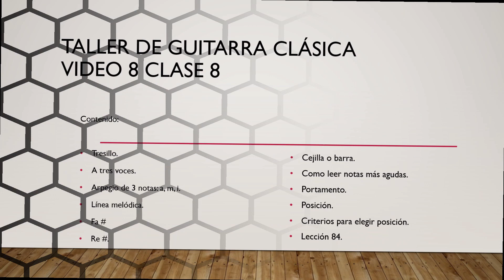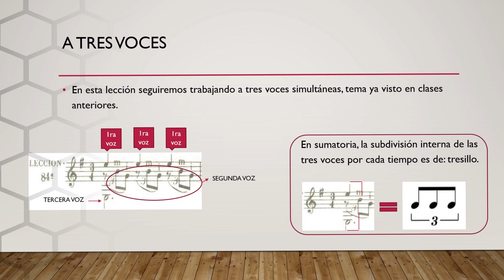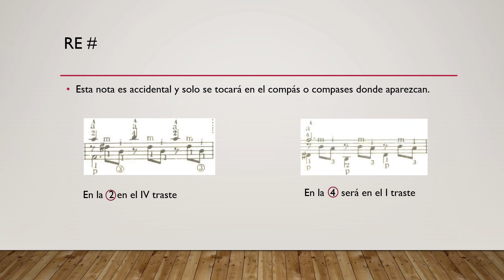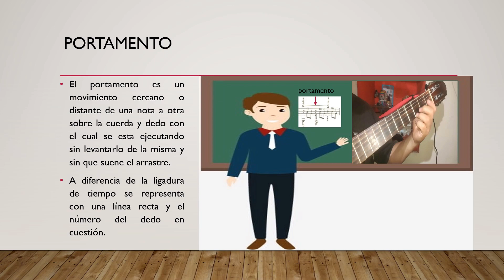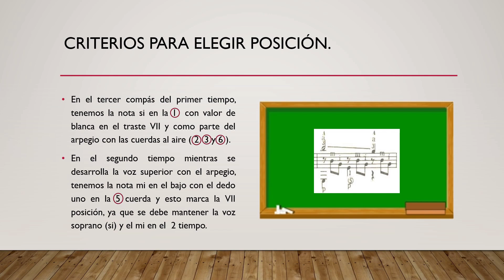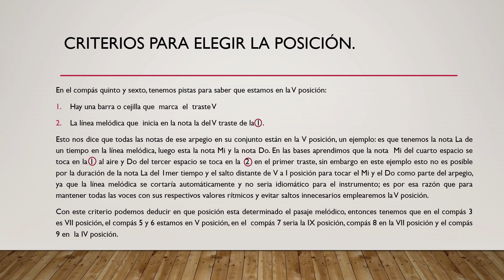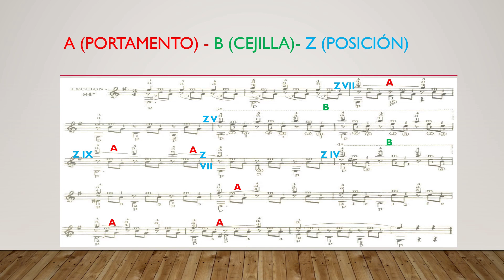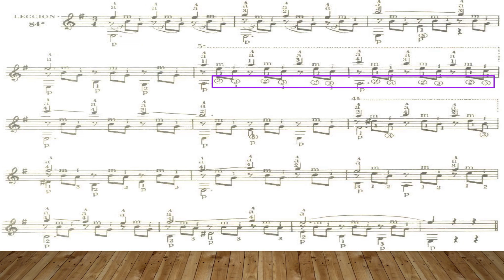Talleres Culturales | Música, Mtro. César Romero Benavides: Taller de Guitarra, Clase 8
Taller de Música.
Mtro. César Romero Benavides.
Taller de Guitarra, Clase 8.

Música 77, 1 de junio de 2021.